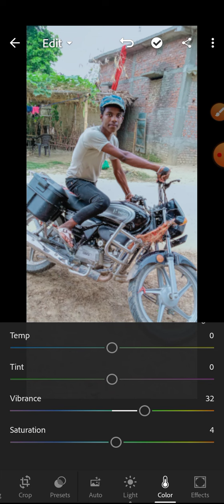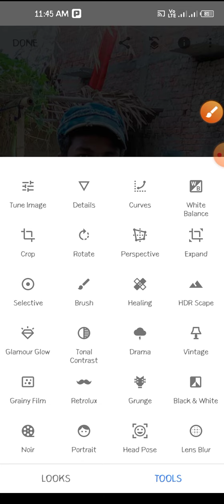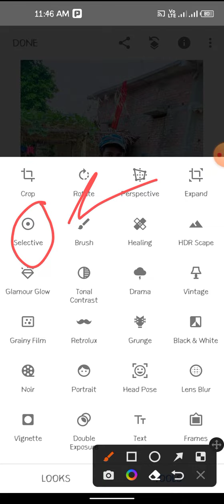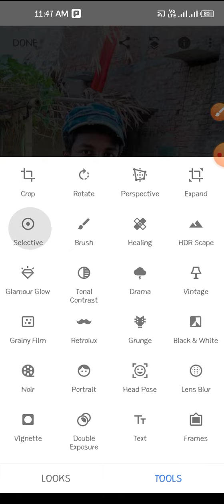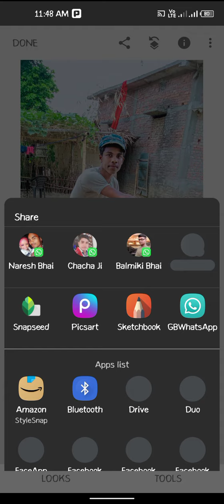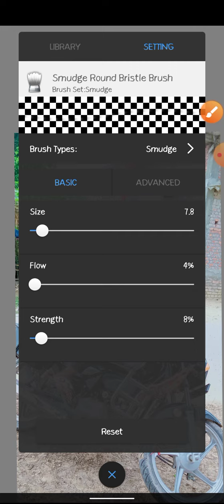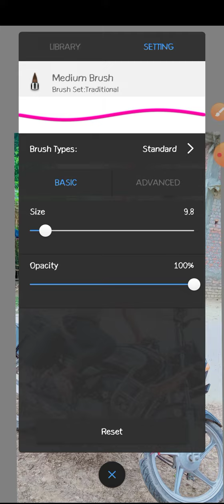New Treanding Photo Iditing Oil Paint Face White One Clik 🔥🔥 Full Tutorial In Lightroom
new trick photo editing Nithya photo editing Agar Hamara video trending video Instagram trending photo editing best photo editing Easy Photo editing Instagram photo editing Facebook photo editing Facebook oil paint photo editing PicsArt Photo editing lightroom photo editing Snapseed photo editing photo editing sabse Aasan tarika photo banane ka Agar Hamara video channel ko Achcha lagta hai channel ko channel ko subscribe Karen aur bail notification ko all per set Karen Taki Hamare Sare video Aap Tak pahunche dhanyvad🙏🏻🙏🏻🙏🏻🙏🏻☺☺☺☺